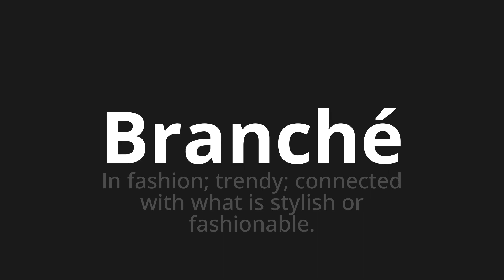How to pronounce Branché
🌍 Learn a new language now Master the Pronunciation of 'Branché Which means trendy' - which means : In Fashion;Trendy;Connected with what is stylish or fashionable. 📝 with @HTPronounce 🎓🗣️ - [Your Guide to French]

Learn to pronounce 'Branché' perfectly in French with our easy and engaging tutorial by @HTPronounce! 📖📽️ In this comprehensive video, we provide you with native speaker examples 🗣️👂 and phonetic breakdowns 🎵 to ensure you get the pronunciation just right.

How to say Branch in French